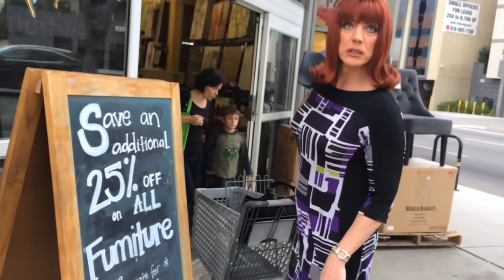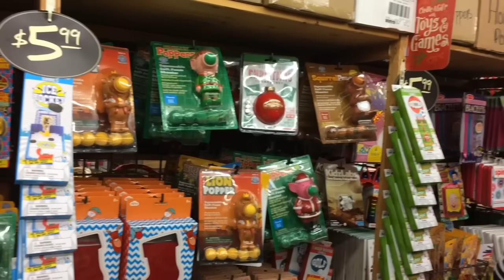Coco Goes To Cost Plus World Market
Miss Coco Peru goes holiday shopping.

Filmed and Edited by: Michael Warwick

Thank you to Homer Greencastle for "Coco's Theme"